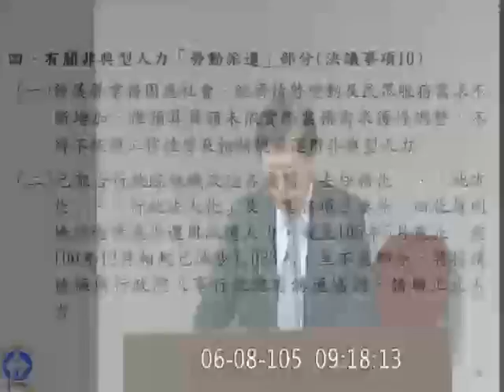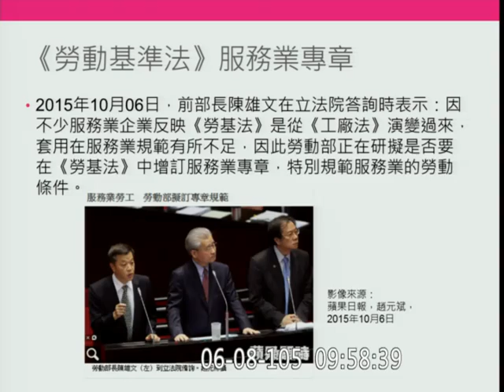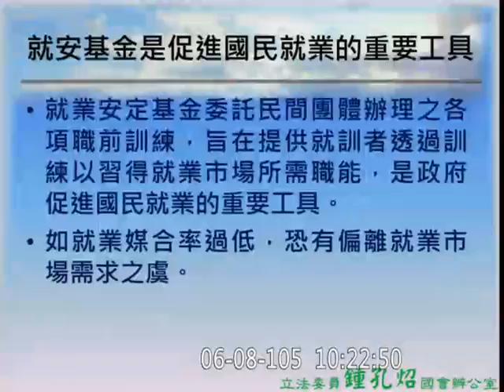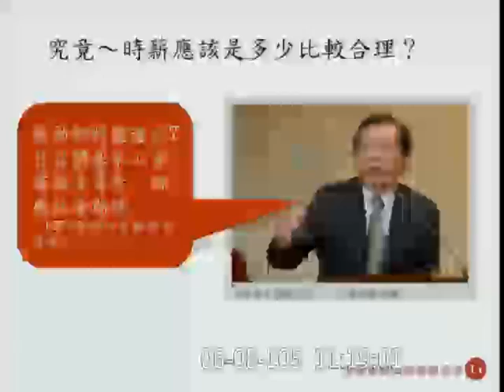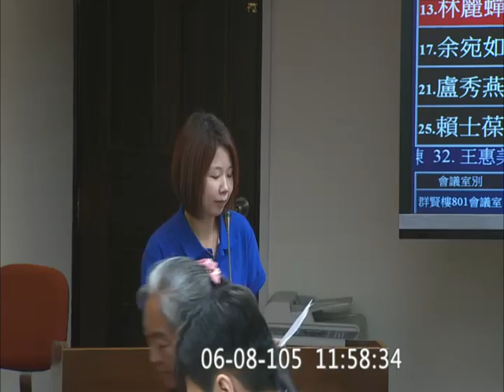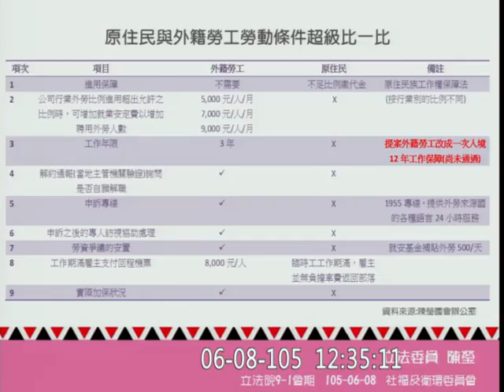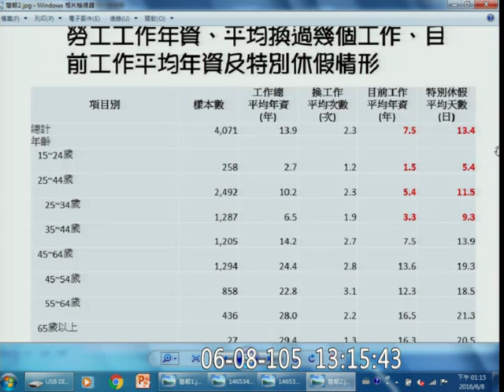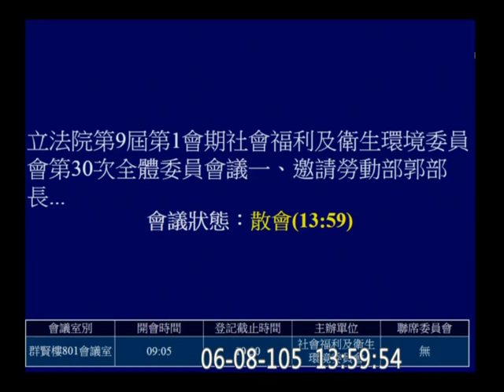20160608 勞動部 部長 郭芳煜 勞工七日假 社福衛環 【立法院演哪齣？】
一、邀請勞動部郭部長芳煜列席報告業務概況，並備質詢。二、處理中華民國105年度中央政府總預算有關勞動部主管預算(公務預算)解凍案13案。(詢答及處理)